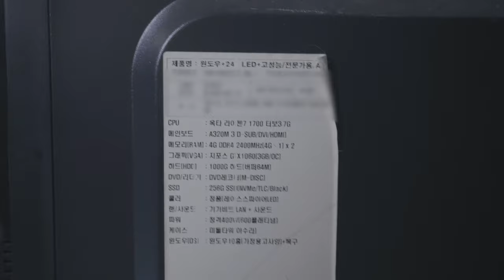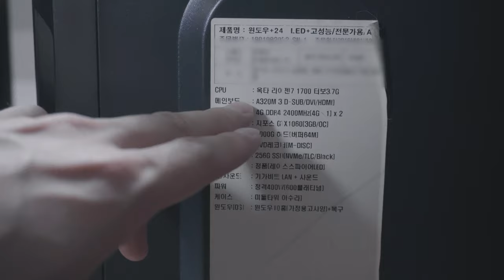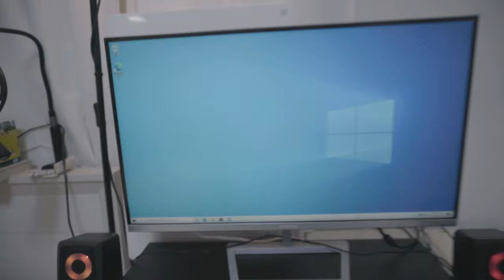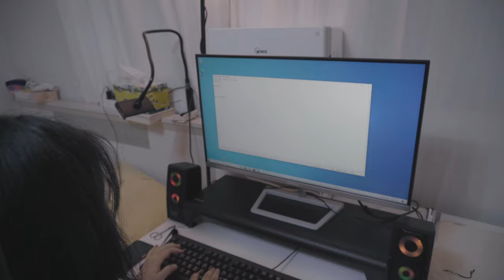부모님을 위한 최고의 투자, 선물 (feat. 데스크탑,이케아) - 현찬앜트